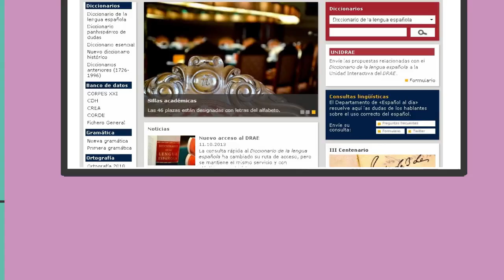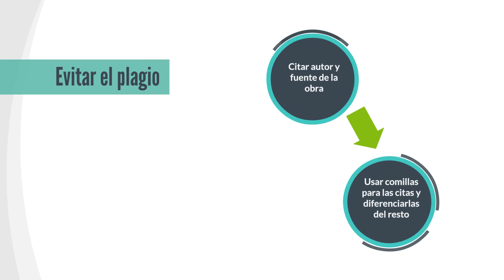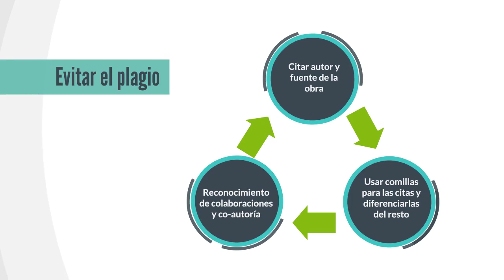El TFG en la Facultad de Ciencias del Trabajo_3. Plagio en el TFG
PROYECTO DE INNOVACIÓN Y MEJORA DOCENTE EN LOS TRABAJOS DE FIN DE GRADO EN LA FACULTAD DE CIENCIAS DEL TRABAJO.
Esta animación didáctica es destinada a concienciar a los miembros de la comunidad universitaria, acerca de la necesidad de prevenir y desterrar la práctica del plagio en la realización de los Trabajos Fin de Grado

Autores:
Marta Aguila Gil
Agustín Fleta González

Coordinadora: Alicia Gil Lázaro

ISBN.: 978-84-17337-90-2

Voces:
Rosa Garrudo
Carmen Trujillo